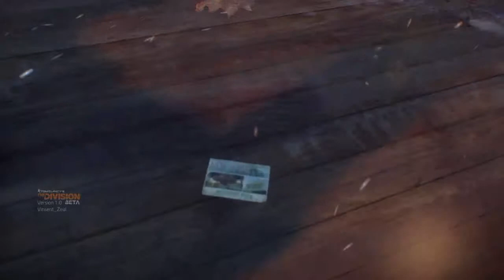Division Beta 1st look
This is my First look at the game as well as my thoughts on the game so far